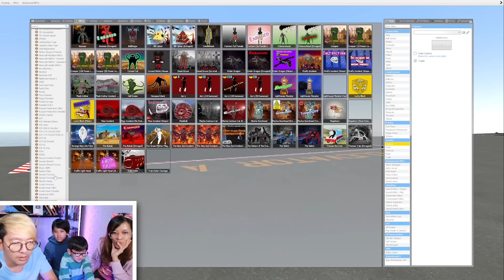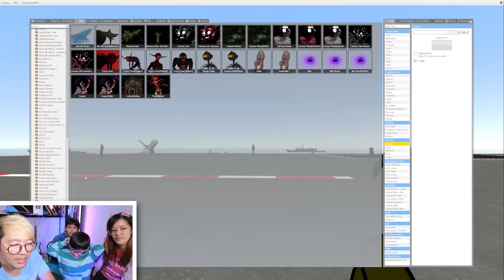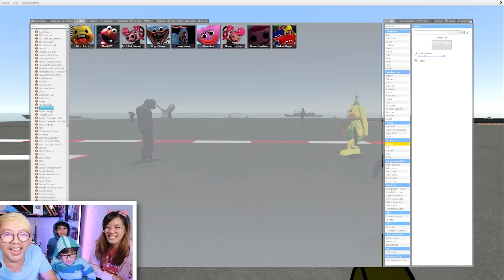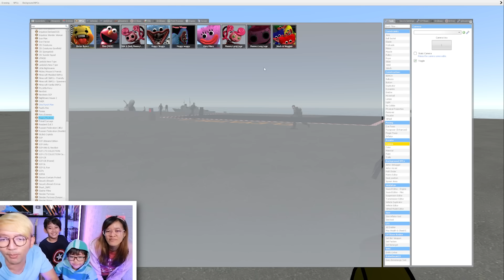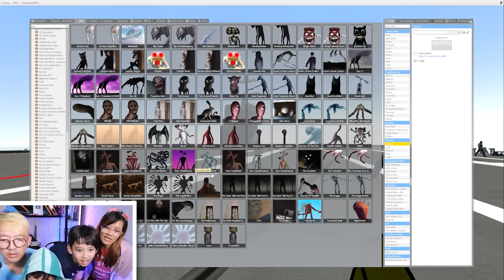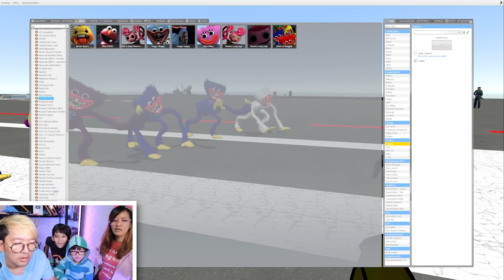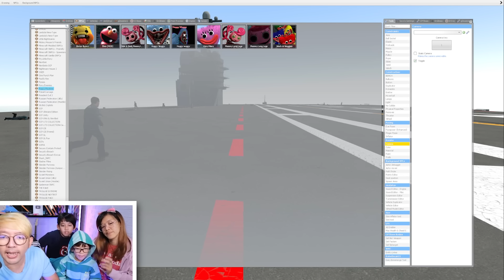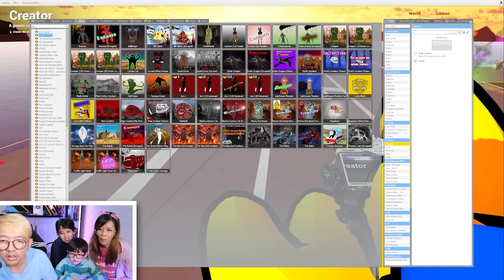BANG CUPU BATTLE POPPY PLAYTIME VS TREVOR CREATURES!! Menang Mana?? (Gmod)